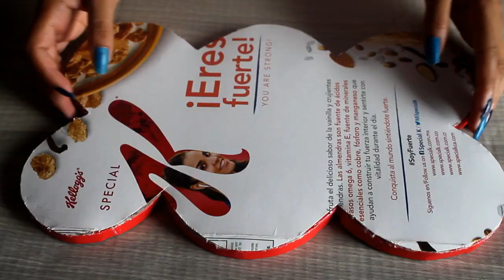CAJAS DE REGALO PARA HOMBRE| PARTE 1 | IVONNE E IVETTE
Hola, En este video te enseñamos a hacer una caja de regalo en forma de  six pack de  cerveza duff ideal para regalar a tu novio, amigo o familiar.

Idea original: Ivonne e Ivette